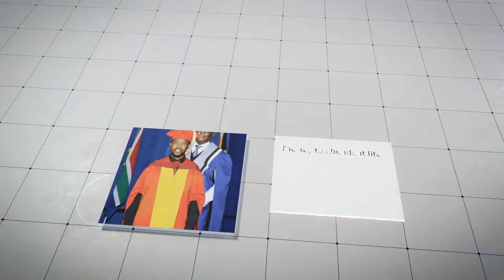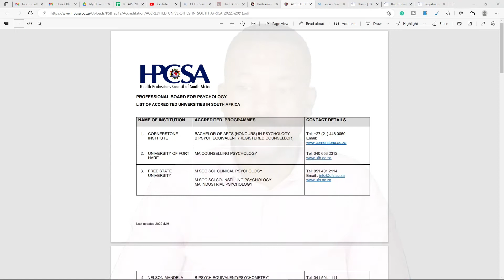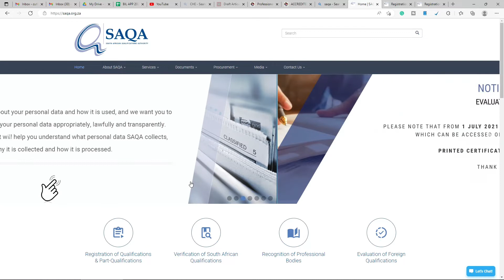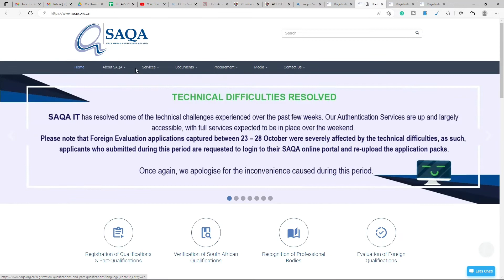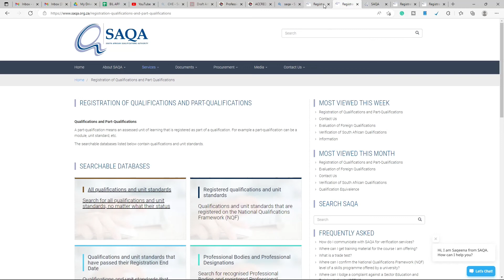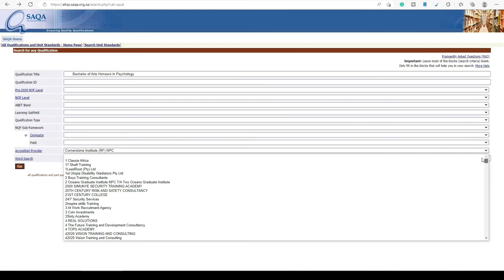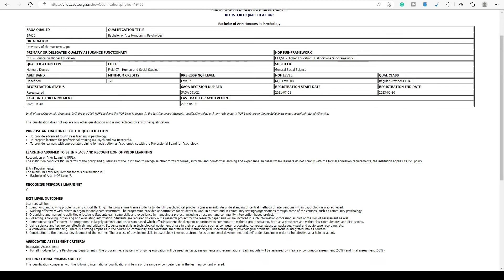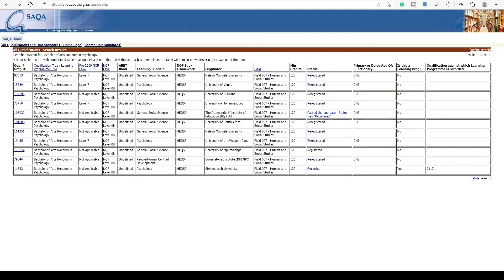How to Check Course Accreditation I Council of Higher Education (CHE) I SAQA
In this video, I show how to check course accreditation. I will show you how to access the South African Qualification Authority (SAQA) and check if a particular course or programme of study is accredited by the Council of Higher Education (CHE) and SAQA.